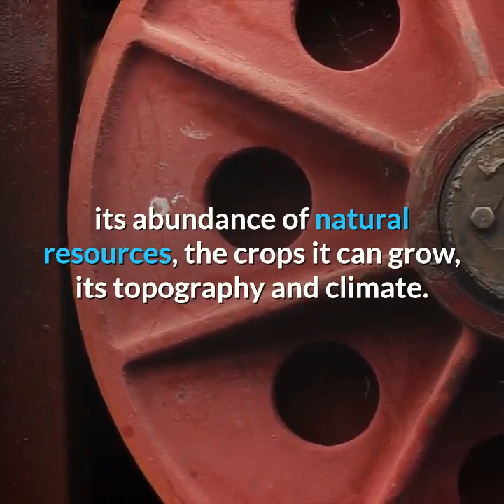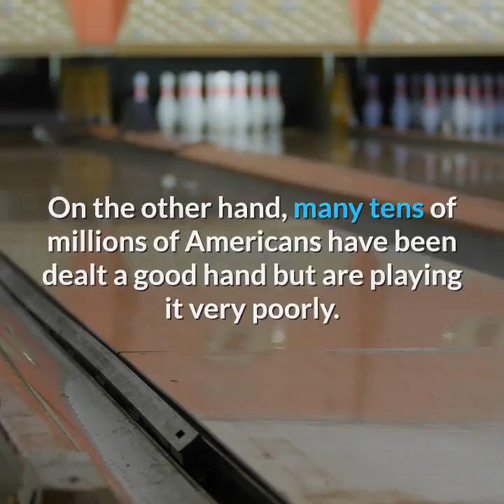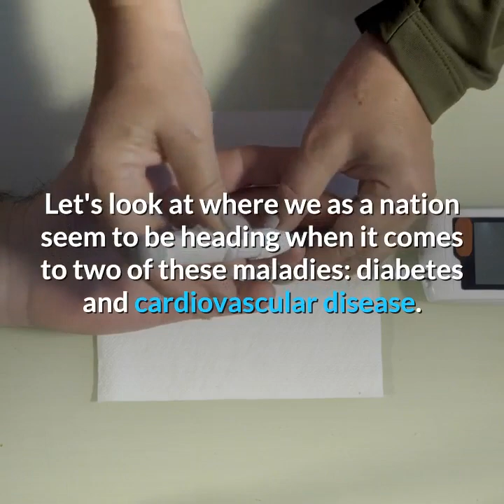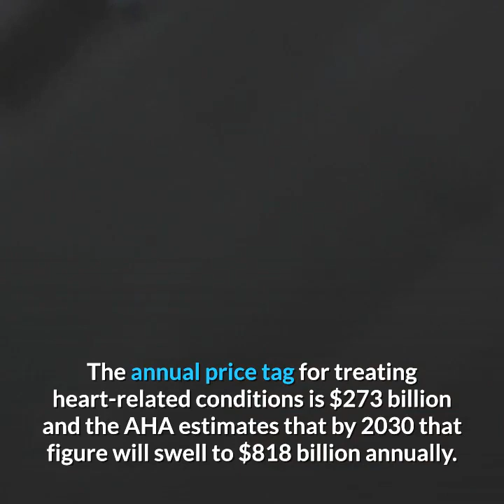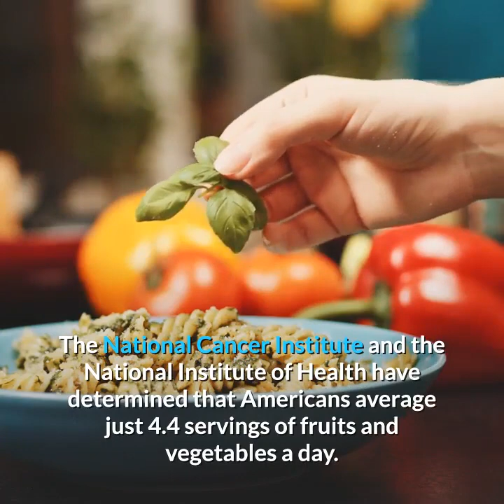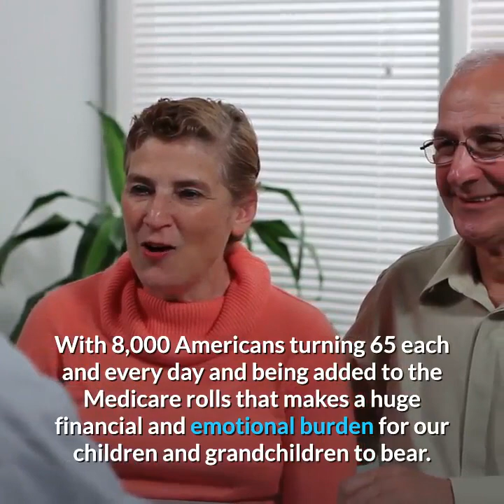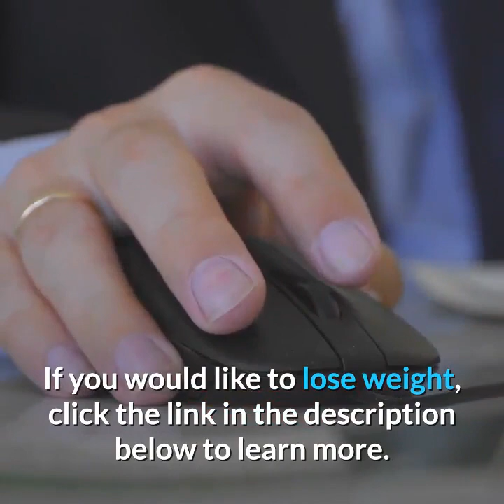How to lose weight naturally in 3 simple steps?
If you would like to lose weight, click this link to learn more Video content: The United States of America is considered (albeit sometimes grudgingly) by most folks around the globe to be the greatest country in the world, and the only superpower, although China is gaining fast. What makes a country great and powerful? Contributing factors to national greatness can be the size of a country's landmass, its access to major waterways, its abundance of natural resources, the crops it can grow, and its topography and climate. All of these factors, however, are secondary to a nation's main component, its people. The citizens of a country make it strong and vibrant; they determine its greatness.

Since obesity has been linked to many chronic disease conditions, let's take a look at that first. This past week a study of obesity rates around the world was released by the Imperial College London. It stated that since 1980, obesity rates worldwide have almost doubled. This report also determined that among the "rich countries," the United States had the highest BMI (Body Mass Index), with an average score of 28. To put this into perspective, 18-24 is considered the normal weight range; 25-29 is overweight: and 30 and up is obese. That means that we are getting dangerously close to having obesity become the norm for adults in America. This is particularly bad for us because the medical community has determined that being obese greatly increases one's risk for diabetes, heart disease and even some cancers, and it exacerbates other chronic conditions such as rheumatoid arthritis.

Let's look at where we as a nation seem to be heading when it comes to two of these maladies: diabetes and cardiovascular disease. The CDC (Centers for Disease Control) reports that since 2008 the number of diabetics in the U.S. has shot up from 23.6 million to almost 26 million. They also estimate that one in every three adults over age 20 now has prediabetes. If this trend continues, the CDC projects that by 2050, one-third of us will be diabetic. The current cost of diabetes in the U.S. is estimated to be $174 billion per year. Much of the medical costs and the suffering (remember, diabetes can lead to blindness, amputations, kidney failure, heart disease) caused by this scourge is unnecessary, since more than 90 percent of diabetes is Type II, which is mostly caused by lifestyle. Through more healthful eating, exercise and controlling one's weight, this disease can be prevented, delayed or substantially lessened in severity.

The news for cardiovascular disease is not much better. Currently, one-third of adult Americans suffers from some form of heart disease. If the current trajectory continues, the American Heart Association predicts that by 2030, 40.5 percent (or 116 million) of Americans will have some form of cardiovascular disease. They project that the largest increases will be in the form of heart failure and strokes. The annual price tag for treating heart-related conditions is $273 billion and the AHA estimates that by 2030 that figure will swell to $818 billion annually. Bill Gates and Warren Buffet, with their tens of billions, couldn't make a dent in that even if they donated all their money to the cause. And for a country already over $14 trillion (and growing) in debt, this cannot be good news.

Much like diabetes, a preponderance of our cardiovascular disease can be prevented, delayed or its severity greatly lessened by taking some quite simple steps.

1.Get the physical exercise that will strengthen and improve the overall health of one's cardiovascular system. In a recent telephone survey (American Time Use Survey) only five percent of the 80,000 men and women surveyed reported engaging in any vigorous physical activities in the previous 24 hours.

2.Improve your diet. The National Cancer Institute and the National Institute of Health have determined that Americans average just 4.4 servings of fruits and vegetables a day. Their recommendation for optimal health and staying well is seven servings daily of fruits and vegetables for women, and nine for men.

3.Lose some of those excess pounds. Studies have shown that losing a mere 10 percent of those deleterious pounds can significantly lower one's blood pressure, cholesterol levels and substantially improve one's energy level and overall well-being. Of course these three steps to better health help with diabetes and other chronic disease conditions as well as heart disease.